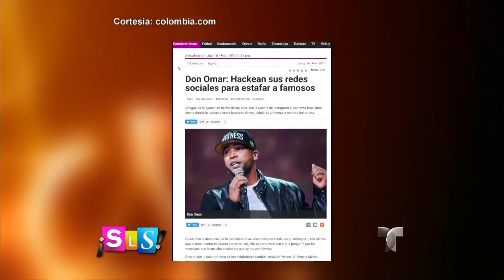Acusaron a Don Omar de tratar de estafar a sus amigos a través de redes | Suelta La Sopa | Entrete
Video oficial de Telemundo Suelta La Sopa. Hackers robaron la identidad del cantante  y enviaron mensajes a sus amigos para estafarlos.